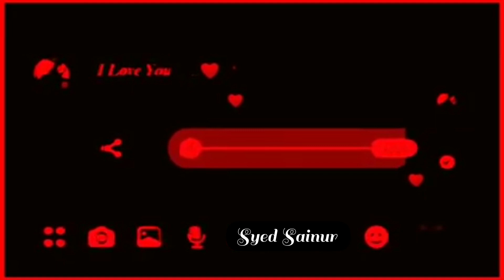I Love You WhatsApp status video Miss you status Sad status love you WhatsApp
syed Sainur